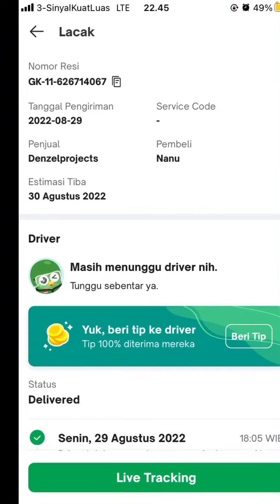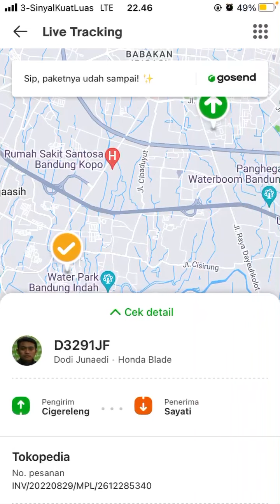Cara Lacak Keberadaan Paket Gosend Tokopedia di Peta Terbaru Oktober 2022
Hallo bos bis dalam video ini otong bakal sharing ke Bos Bis semua, Cara Lacak Keberadaan Paket Gosend Tokopedia di Peta Terbaru Oktober 2022,    bagi bos bis yang belum tau yuk simak videonya dan jangan di skip ya biar paham, mudah mudahan bermanfaat :)